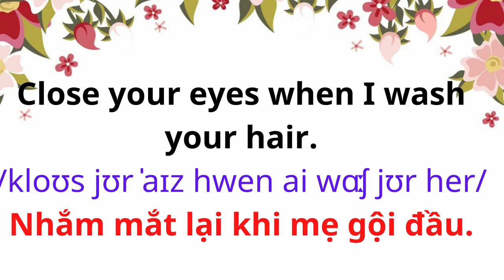English for Parents and Kids |Talk with me baby |19. Taking a bath